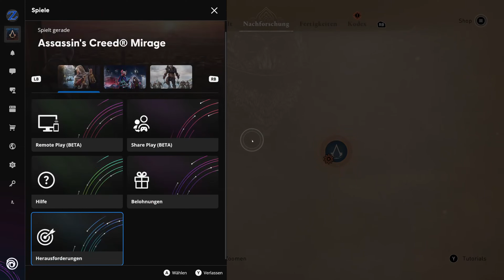Rätselhafte Scherben, Münzen und Dolche & der Bazar [012] Let's Play ASSASSINS CREED MIRAGE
⇒ Let's Play ASSASSINS CREED MIRAGE: Rätselhafte Scherben, Münzen und Dolche & der Bazar [012][4K] | HD, 60 FPS, Blind

____ Social Media ____

____ Livestream ____

____ Tags ____

____ ENDE ____